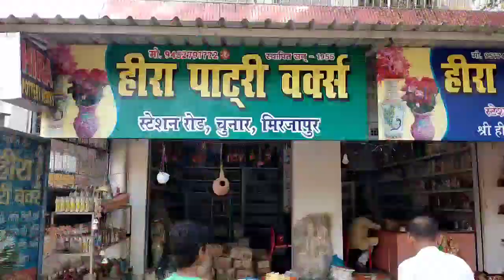chunar me murti kaha milti hai | chunar murti market | chunar pottery | chunar ki prasiddh murtiya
About this video, is video me chunar ki prasiddh murti market dikhaya gaya hai